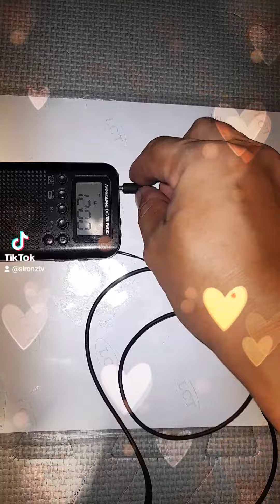PAANO GAMITIN ANG POCKET DIGITAL AM FM RADIO